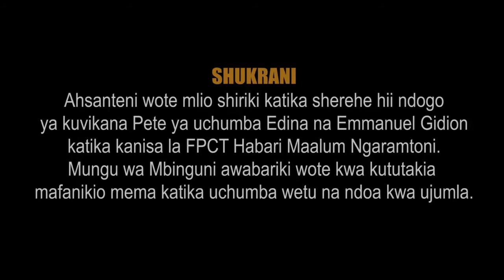ENGAGEMENT PARTY - Edina Chenge & Emmanuel Gidion